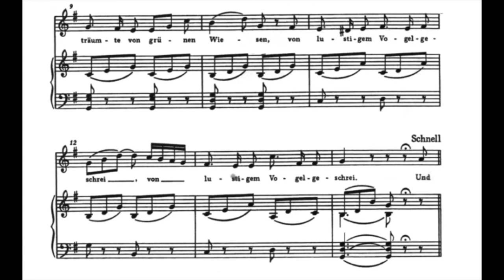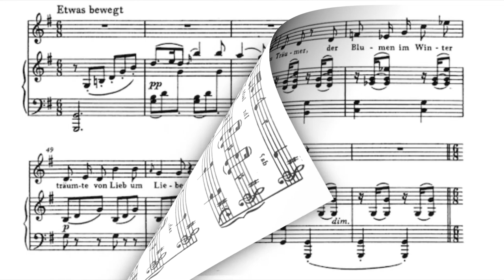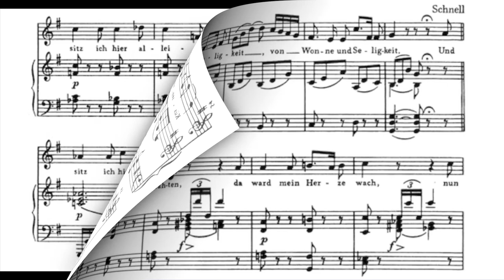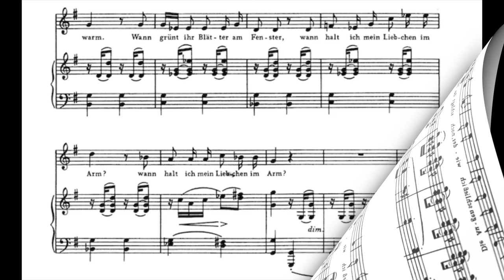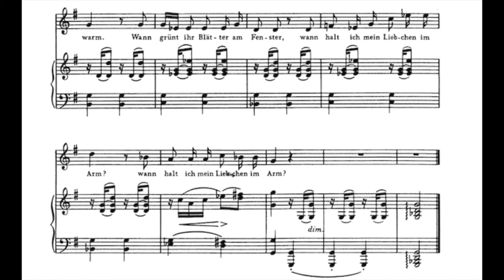"Frühlingstraum" F .Schubert G major(Medium voice) Piano accompaniment(karaoke-score)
"Frühlingstraum" [Winterreise No.11]  F .Schubert   G major(Medium voice) Piano accompaniment(karaoke-score)

Klavierbegleitung.
피아노 반주.
acompañamiento de piano.
Đệm piano.
伴奏
Фортепианный аккомпанемент.
Pianon säestyksellä.
piyano eşliğinde.
Zongorakíséret.